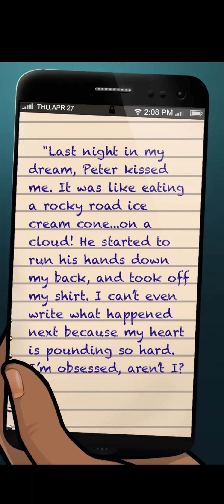Cameron Dallas : Started With A Lie (Episode 4) Episode Choose Your Story